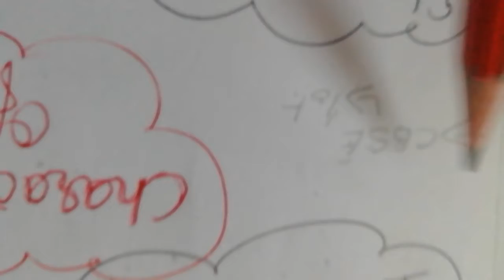Characteristics of Directing